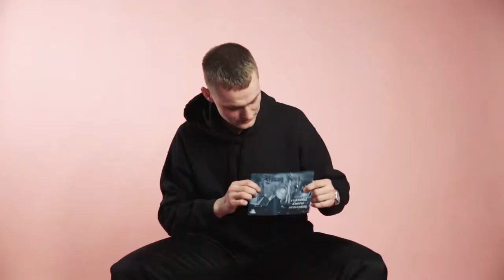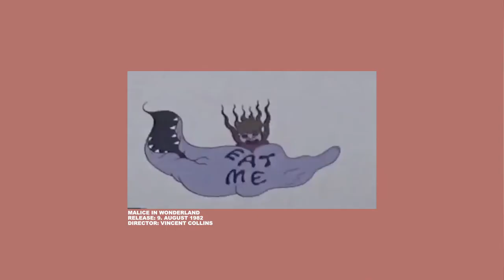YOUNG BONG talks visual identity + Designing postcards, Drugs and Malice In Wonderland with WHAT ERA